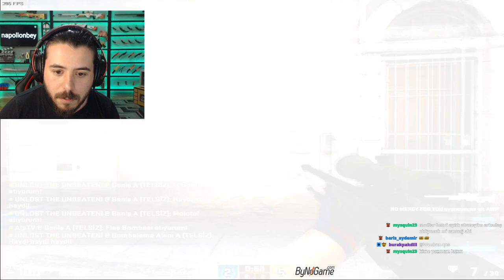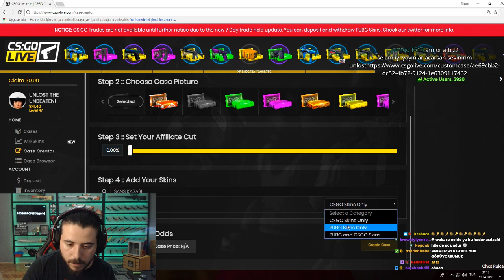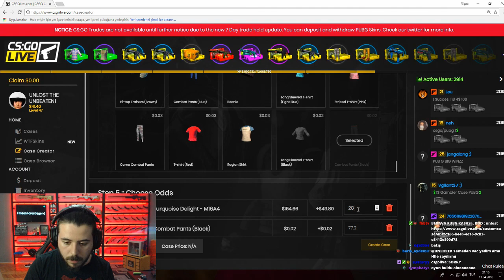EVRİM BEN BU TAKIMIN BİRİNCİSİYİM UNLOST EKİPLE REKABETÇİ